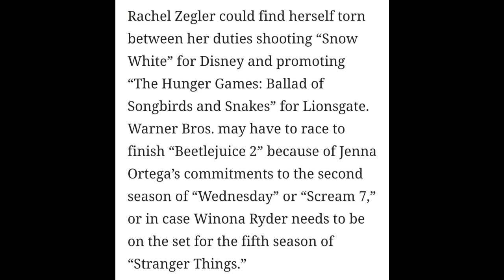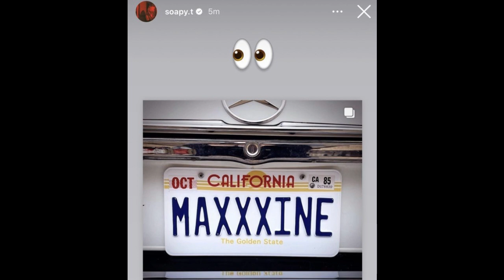Scream 7 | Jenna Ortega Committed To Ghostface (HUGE Cast Rumor) RETURN + MaXXXine Update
While they work on other projects, a Neve Campbell return and many other possibilities can be secured. KDM is claiming Ghostface filming should start in early 2024. I'll discuss rumors I've known regarding Scream 7 and clarify the Christopher Landon scenario. Everyone is allegedly back, but 3 people for now are not. BD has now validated the information in that video. BSL has been able to confirm Chris Landon will direct. RS will produce, and the core four is expected back. Neve Campbell winks at the idea of Sidney returning during a recent interview. Ghostface will strike during the Christmas holiday. Jenna Ortega's Role in Scream 7 is planned to be reduced. The Wrap reports Jenna Ortega has commitments to Scream 7.

0:00 Intro
0:14 Scream 7
5:16 MaXXXine
8:26 Outro